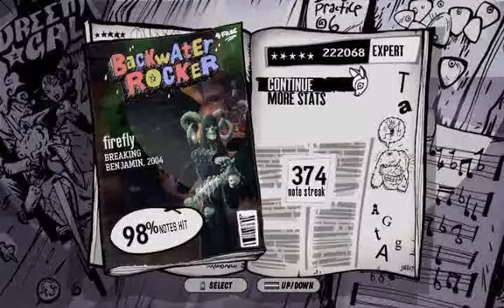Firefly. GH3 Custom Song (PC)